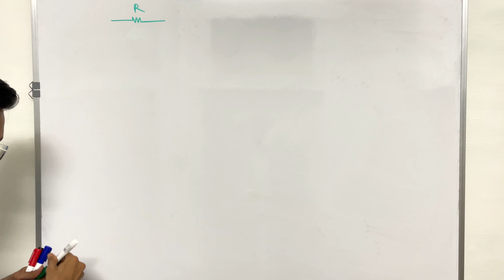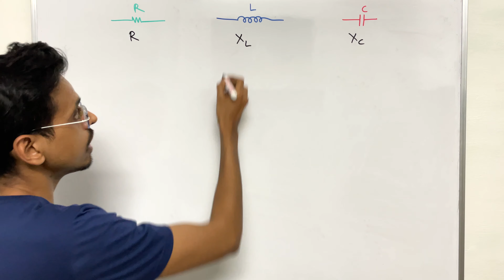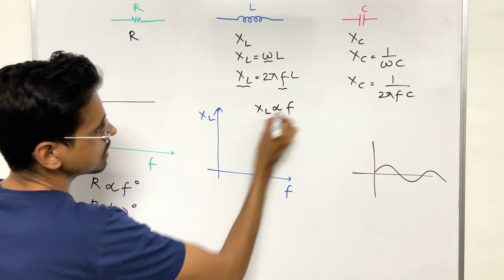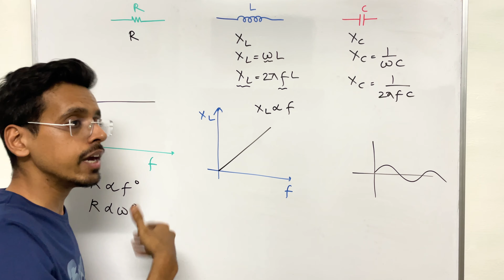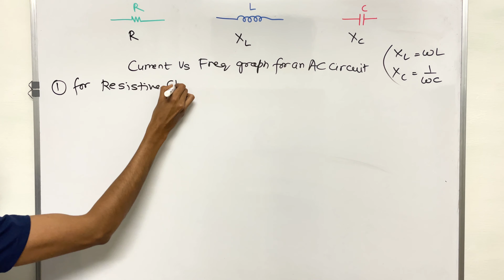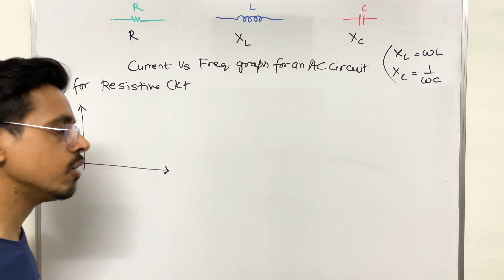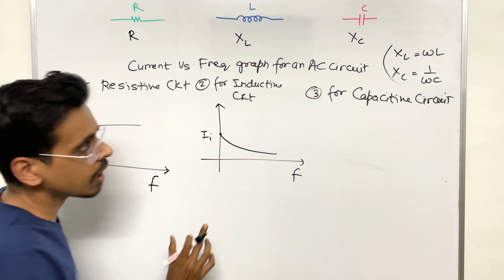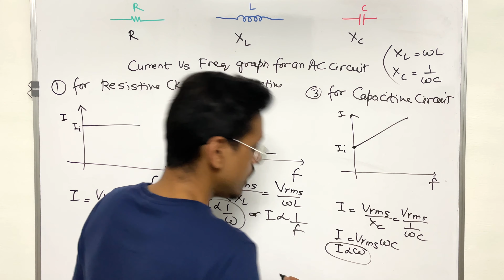Alternating current class 12th physics all Graphs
chapter 7 Alternating current class 12th physics all Graphs